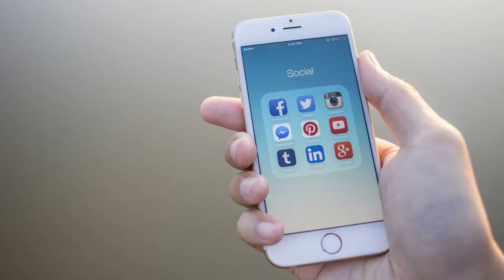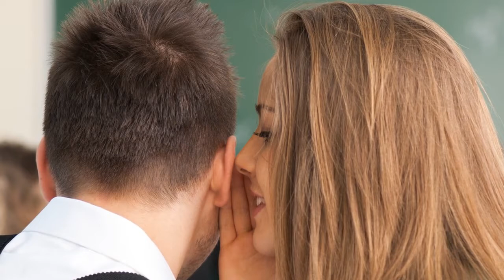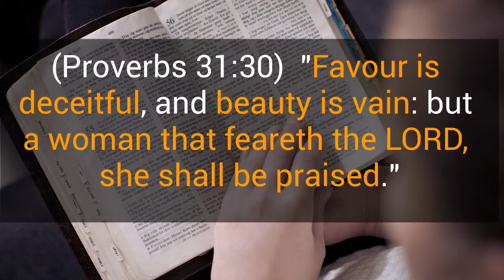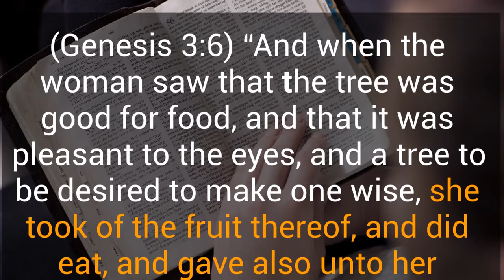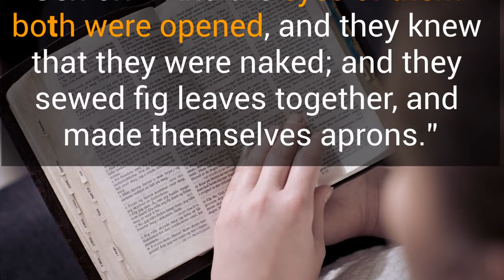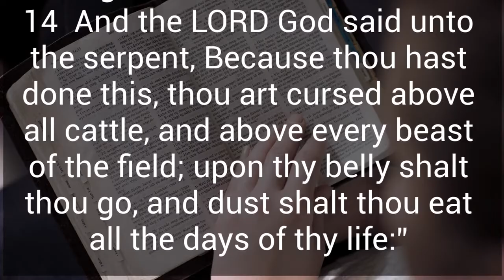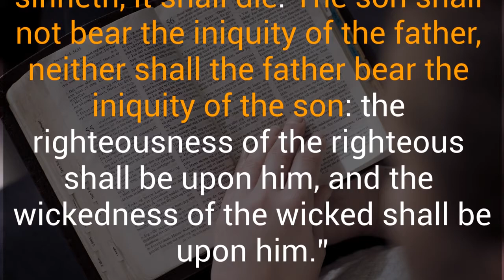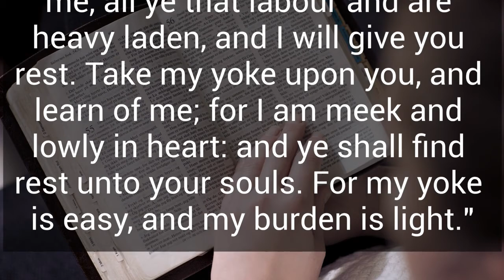The First Great Deception | Advent Cry